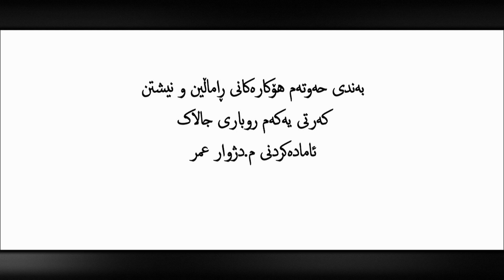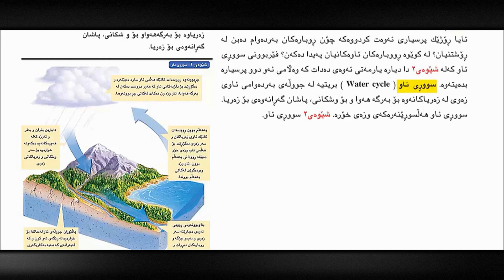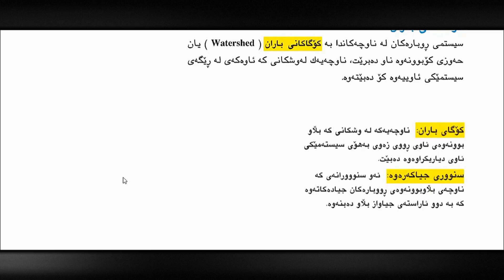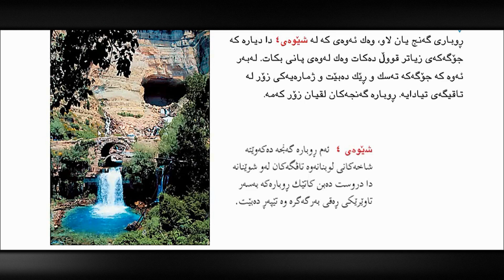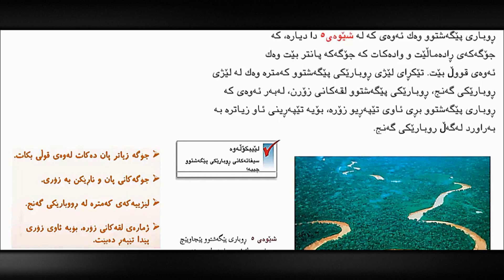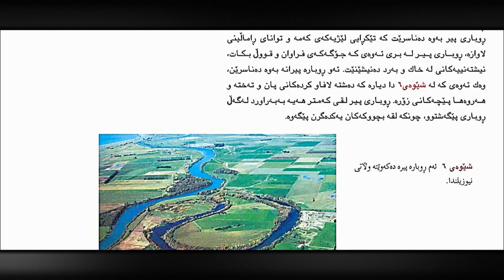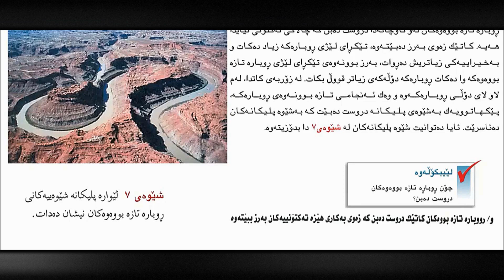زانستی پۆلی 9 - بەندی 7 - کەرتی 1 - ڕووباری چالاک